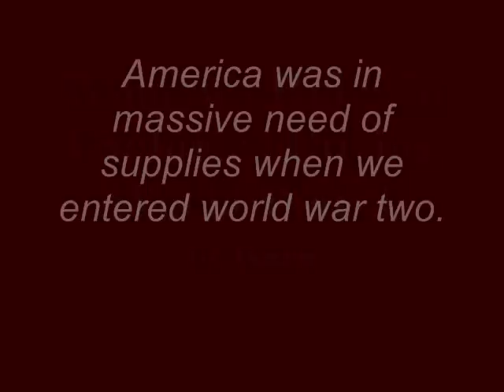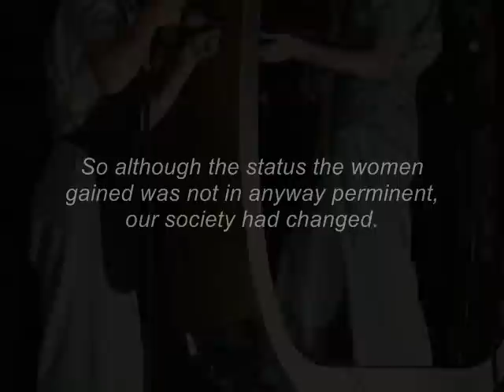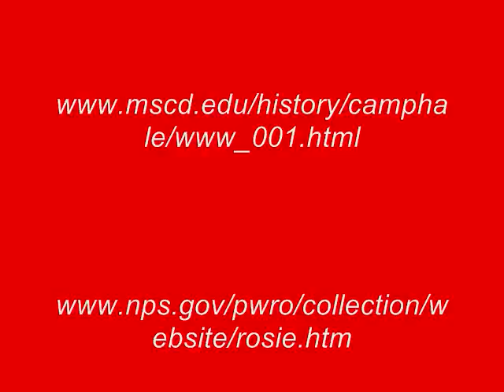Women's roles in Factories in World War Two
A project for history class.
The song is Rosie the Riveter by The Four Vagabonds
full sources: